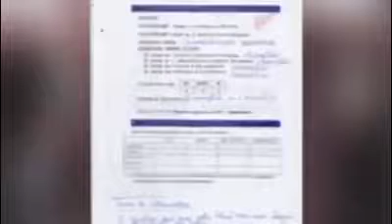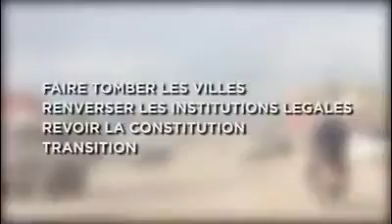SECRET EBIMI YA CAUSE YA RICHESSE YA CONGO RDC DÉTRUIT